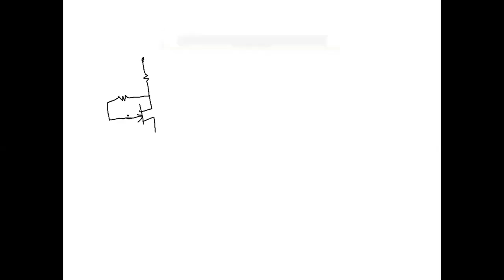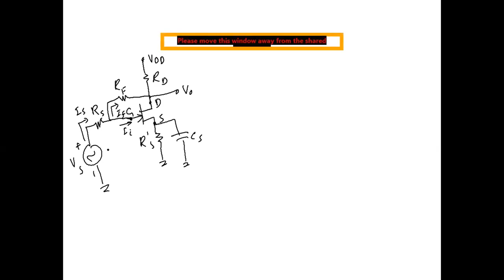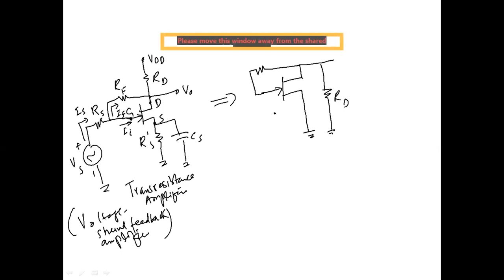voltage shunt feedback amplifiers(Electronic Circuits II Lecture 11 F)